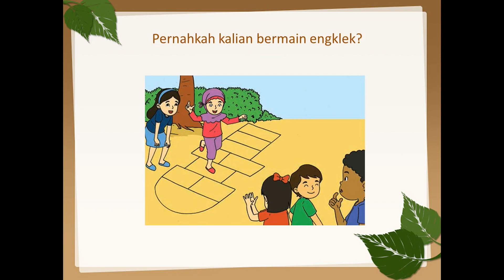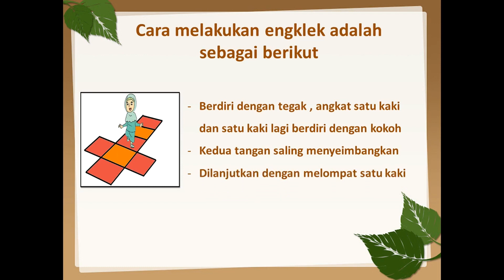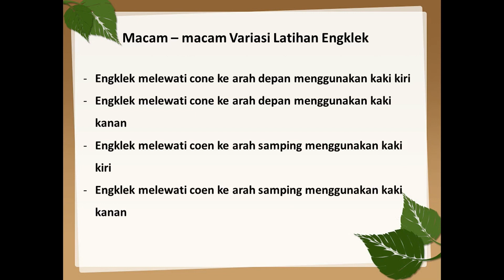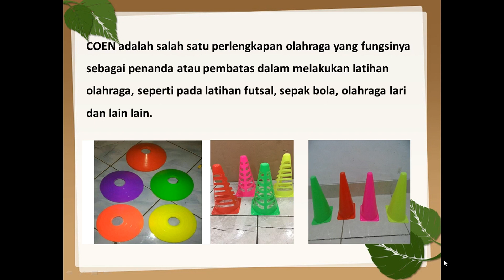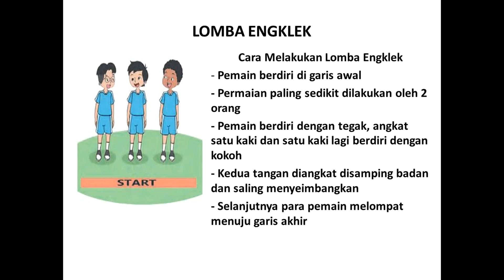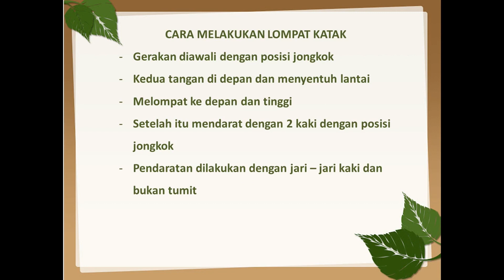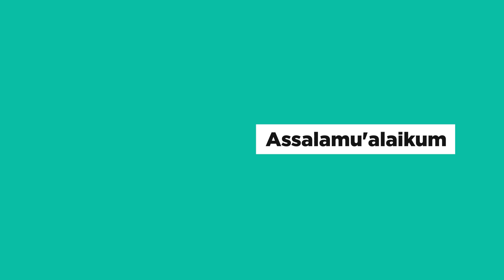PJOK | Engklek & Lompa Katak | Kelas 1 | MI Ta'mirul Islam Surakarta